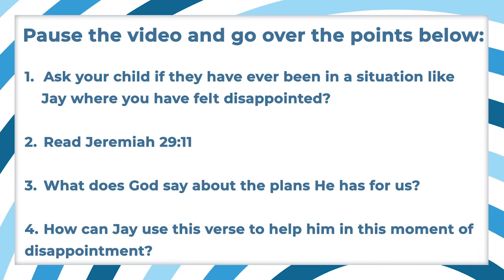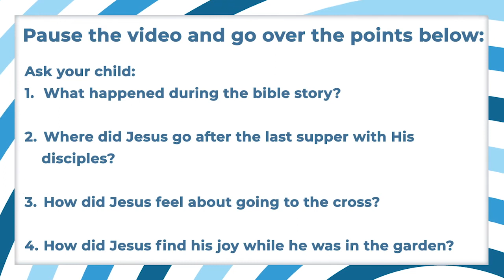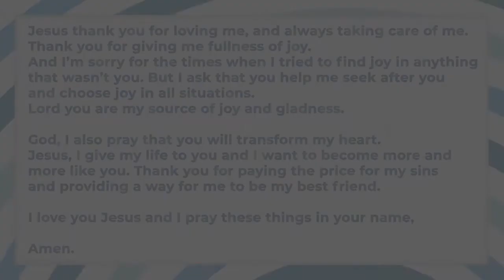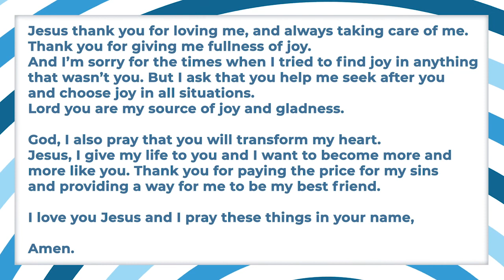Kingdom Kids"Palm Sunday" Children's Church Service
Kingdom Kid's "Palm Sunday" Children's Church Service